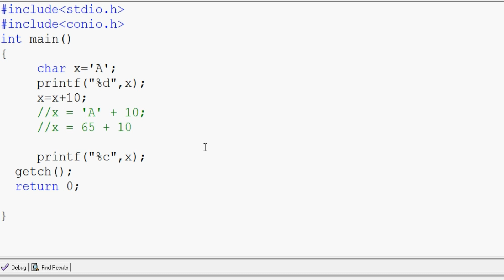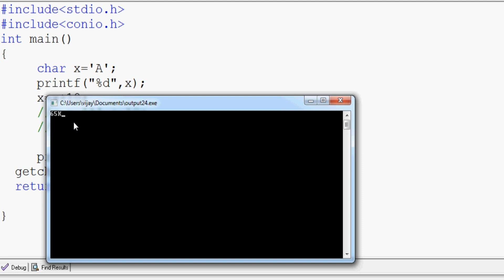24 | Find the Output of The Following Program in Tamil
Find the Output of The Following Program in Tamil

send request our channel official facebookprofile...